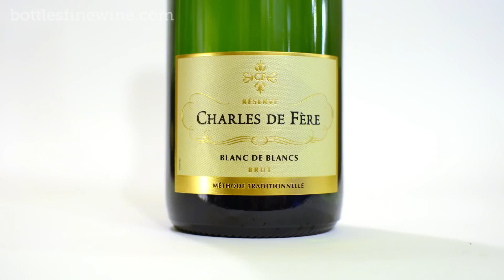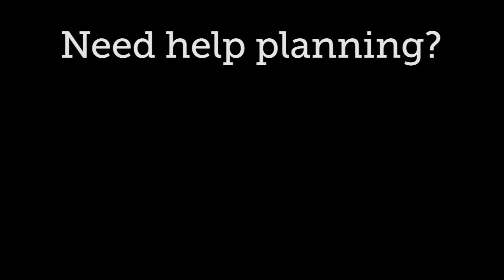Thanksgiving Pre-Dinner Beer & Cocktail Pairings (Video 1 of 4)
Thanksgiving is on its way! Watch this video for ideas on what to drink earlier in the day on Thanksgiving. Liam gives his picks and recommendations for Thanksgiving beers, sparkling wine, and easy & classic bourbon cocktail ideas, all great pairings for your early arriving guests on Thanksgiving. Liam lists Full Sail's Session Lagers, Mayflower Brewing's Thanksgiving Ale, Charles de Fere Sparkling Wine, and a Boulevardier cocktail made with W.L. Weller Whiskey, Campari and Sweet Vermouth.

Bottles - Fine Wine, Craft Beer, Spirits & Cocktails
141 Pitman St, Providence, RI